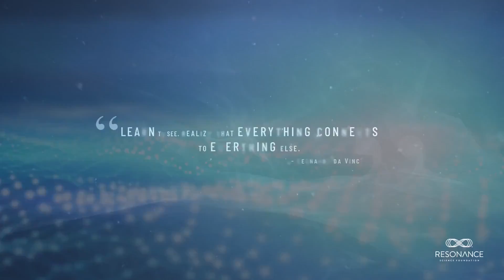Free Unified Science Course - Resonance Academy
Explore the science behind the connected universe with an international learning community.

Enroll in the Resonance Academy’s free Unified Science Course with Nassim Haramein, an international academy faculty and more than 100k enrolled participants from 80+ countries - now with a newly added Module 7: New Advances In Unified Physics

Support the Resonance Science Foundation's mission of unifying science by being a Contributing Member (just 5/month) :

RSF Contributing Members gain access to:

• The first session of every Resonance Academy Course (!)
• Ask direct questions live on monthly "Live with Nassim" calls
• Ask direct questions live on monthly Faculty Q&A calls
• Two Breakout Groups per month where you get to
connect with other members
• Extensive video archive of "Live with Nassim" & Faculty Q&A calls
• Access to a member-only Community Forum
• Access to a members-only Facebook group
• "The Connected Universe" feature film
• "Crossing The Event Horizon" extended documentary film by Nassim Haramein

More member content is added monthly.